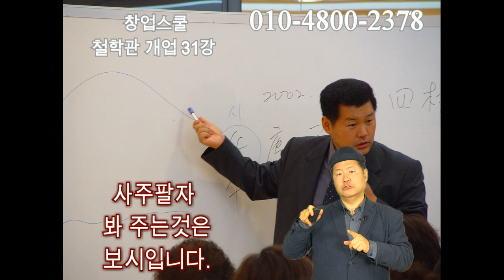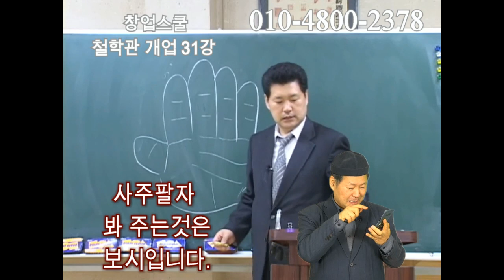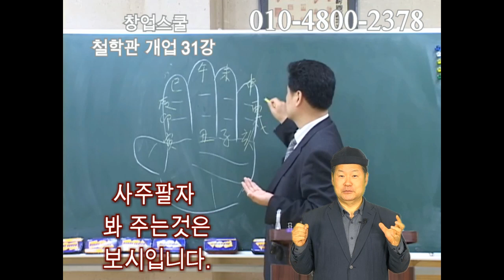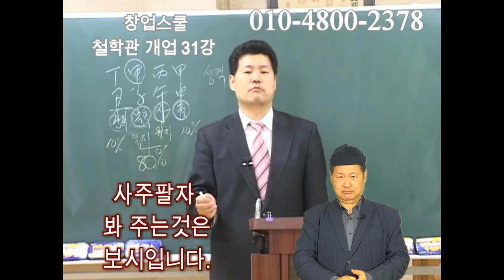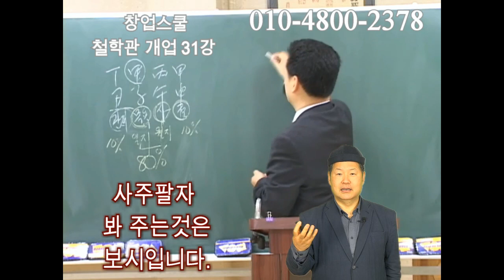철학관창업31 사주보는 것은 보시행입니다.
저는 사주 운세보는것을 참 좋아합니다.
사람들에게 유익하고 도움되는 한마디를 해줄수 있다는것이
얼마나 기분 좋은 일인지 모릅니다.
그래서 사주보는것을 저는 또 다른 보시행이라고 생각합니다.
다만 사주보는 값 주었다고, 진을 뽑으려는 사람들이
가끔 계셔서, 어떤때는 사주보는것을 엄청 불편해하기도 합니다.